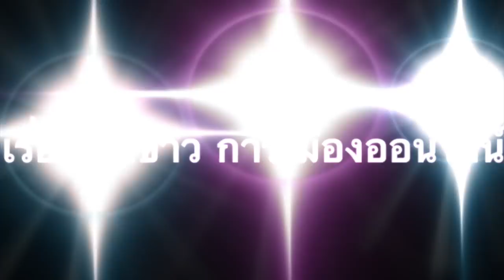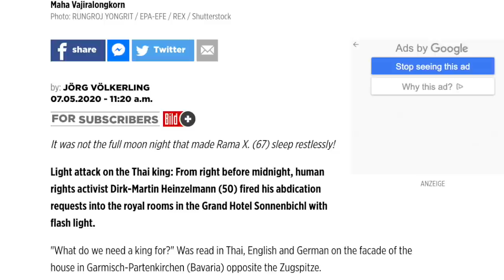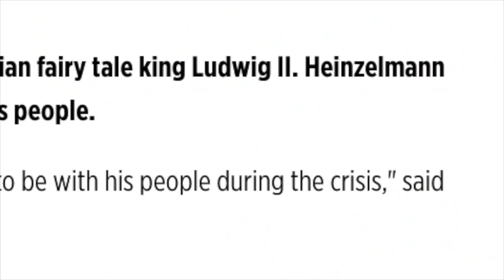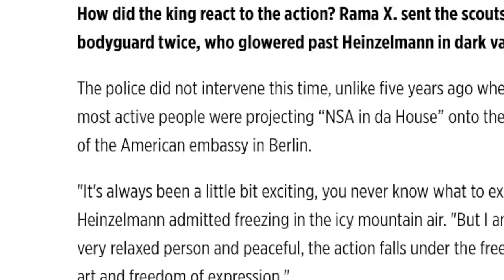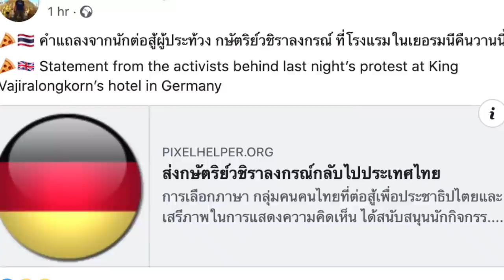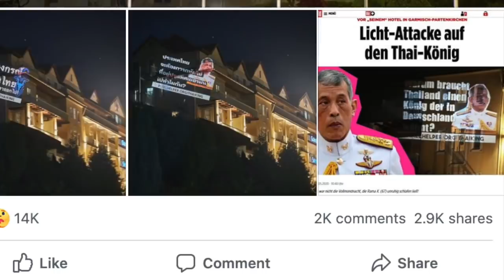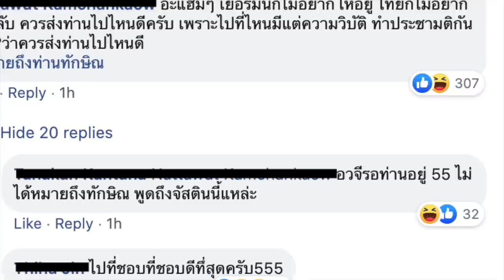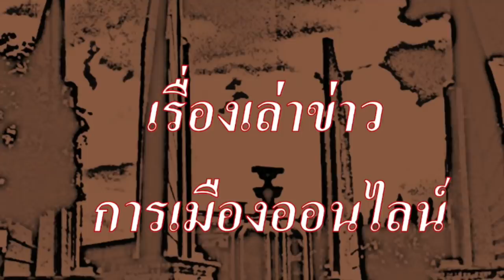ข่าวราชสำนัก(จากเยอรมนี) ตอน: ถามจริงๆ โดนไล่ขนาดนี้ ไม่อายบ้างหรือ? (1) จะทนอยู่ต่อได้อย่างไร?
เมื่อโดนประท้วงไล่แล้ว ที่เยอรมัน!

ร่วมเป็นผู้สนับสนุน ช่องเรื่องเล่าข่าว การเมืองออนไลน์ เพื่อเสรีภาพของสื่อทางเลือก ให้สามารถก้าวข้าม ข้อจำกัดต่างๆ ไปให้ได้ เพื่อสามารถเป็นสื่อทางเลือก อย่างแท้จริง!  เชิญสนับสนุน ที่ลิงค์นี้ เลย

ช่อง "เรื่องเล่าข่าว การเมืองออนไลน์" ช่องพื้นที่ข่าวออนไลน์ ของชาวเน็ตไทย ร่วมแสดงความคิดเห็น ร่วมสะท้อน "เสียงชาวเน็ตไทยในโชเชียล" สู่ ชาวไทย ไปทั่วโลก เลือกชมคลิปเก่า ได้ที่นี่

1.) การจัดทำ ข้อความและภาพวีดีโอ ทั้งหมดในเรื่องนี้ ได้รับการรับรองและคุ้มครอง เสรีภาพ และสิทธิในการดำเนินการ ซึ่งเป็นไปตามกฎหมายของประเทศต้นทาง และผู้จัดทำวีดีโอนี้ ขอยืนยันว่า การจัดทำ วีดีโอนี้ ถูกต้องตามกฎหมายของประเทศต้นทาง ซึ่งเป็นสถานที่ ที่ผู้จัดทำวีดีโอ (แอดมิน) ได้ upload video นี้ ทุกประการ

2) ใครต้องการฟัง ในสไตล์กระฉับ กระเฉง แอดมินแนะนำให้ปรับ ความเร็ว เป็น 1.25 นะครับ ขอบคุณมากครับ

ถามจริงๆ โดนไล่ขนาดนี้ ไม่อายบ้างหรือ?  จะอยู่ต่อได้อย่างไร?

1.) VOR „SEINEM“ HOTEL IN GARMISCH-PARTENKIRCHEN
Licht-Attacke auf den Thai-König

von: JÖRG VÖLKERLINGveröffentlicht am
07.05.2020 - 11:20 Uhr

Es war nicht die Vollmondnacht, die Rama X. (67) unruhig schlafen ließ!

Licht-Angriff auf den Thai-König: Mit Blitzlicht feuerte Menschen­rechtler Dirk-Martin Heinzel­mann (50) ab kurz vor Mitter­nacht seine Abdankwünsche in die königlichen Gemächer im Grand Hotel Sonnenbichl.

„Wozu brauchen wir einen König?“ war auf Thailändisch, Englisch und Deutsch auf der Fassade des Hauses in Garmisch-Partenkirchen (Bayern) gegen­über der Zugspitze zu lesen.

2.) Somsak Jeamteerasakul
3 hrs ·
ข่าวจากเยอรมัน กลุ่มที่เรียกตัวเองว่า PixelHelper/Thailand ได้ทำการประท้วงการพักที่เยอรมันของวชิราลงกรณ์ ด้วยการฉายภาพใส่โรงแรมที่เขาพัก

3.) Andrew MacGregor Marshall
3 hrs ·
🍕🇹🇭 ข่าวสด – นักต่อสู้เรียกร้องประชาธิปไตยชาวไทย ได้ไปร่วมชุมนุมประท้วงหน้าโรงแรมใหญ่ ซอนเนนบิคล์ ซึ่งกษัตริย์วชิราลงกรณ์กำลังไปพักอยู่กับสาว 20 นางในฮาเร็มของเขา

ฝ่ายต่อต้านฉายภาพไปบนผนังตึกของโรงแรม เรียกร้องให้ทางการเยอรมนีเตะโด่งไล่พระราชาออกไปจากประเทศของเขา

🍕🇬🇧 BREAKING—German and Thai democracy activists have staged a protest outside the Grand Hotel Sonnenbichl in Germany, where King Vajiralongkorn is staying with a harem of 20 women.

They projected messages onto the hotel, calling on Germany to kick out the king.

4.) Andrew MacGregor Marshall
3 hrs ·
🇹🇭 ข่าวด่วน – หลังจากที่มีคนไทยไปชุมนุมประท้วงหน้าโรงแรมในบาวาเรียแห่งประเทศเยอรมนี ที่ กษัตริย์วชิราลงกรณ์ไปพำนักอยู่ ได้ไม่กี่ชั่วโมง เครื่องบินโบอิ้ง 737 ลำหนึ่งของเขา ได้บินออกจากสนามบินมิวนิคไปเมื่อ 30 นาทีที่แล้ว

เครื่องบินดังกล่าวลงแตะพื้นที่สนามบินในเมือง Braunschweig แป็ปเดียวแล้วบินขึ้นอีก ที่เรียกว่า “แตะแล้วไป” ขณะนี้กำลังบินกลับไปยังมิวนิค

ไม่เป็นที่ทราบว่า วชิราลงกรณ์อยู่บนเครื่องบินด้วยหรือไม่ แต่ที่ผ่านมา เขามันจะใช้การออกบินมาระงับอารมณ์เวลาเครียด หรือกริ้วโกรธอะไรมา